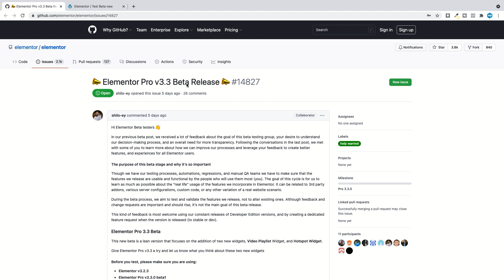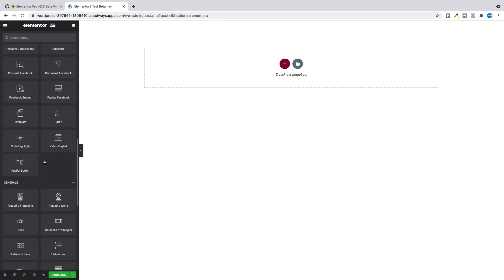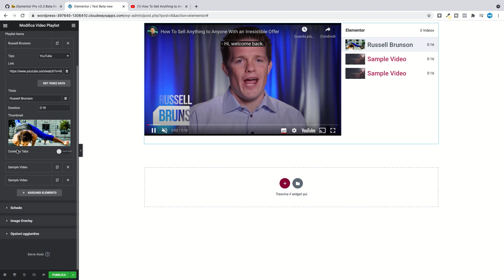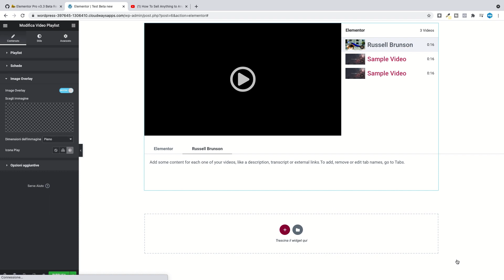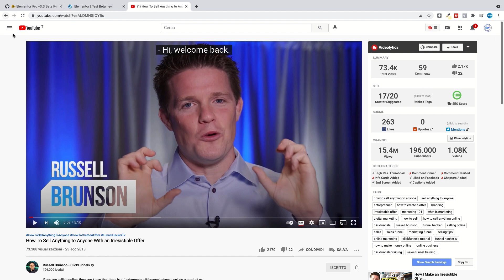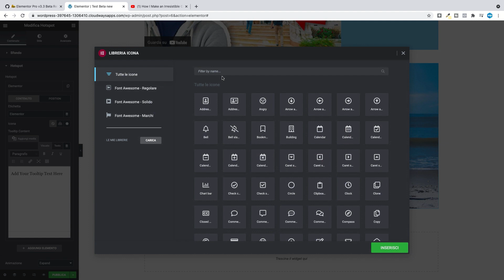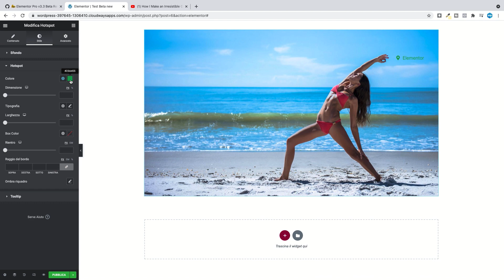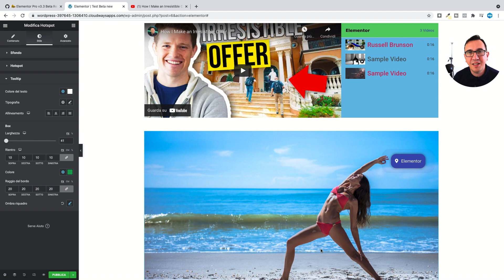Elementor Pro beta 3.3: scopri i nuovi widget di Elementor Pro, Video Playlist e Hot Spot!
Elementor Pro 3.3 beta.
In questo nuovo video per Elementor Pro, vediamo insieme i due nuovi widget:
2.  Hot Spot

Per scoprire di più segui il video.

Timeline:
Introduzione: 0:00 - 1:30
Elementor Video Playlist: 1:30 - 10:25
Elementor Hotspot Image: 10:25 - 16:56